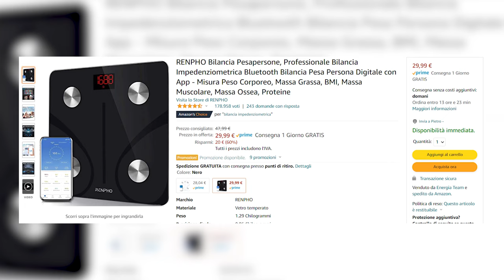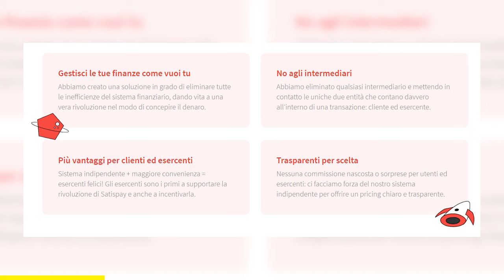5 Trucchi che uso per Risparmiare CENTINAIA di Euro ogni mese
Risparmiare non è semplice... però si può imparare!
In questo video vi racconto 5 trucchetti che uso per risparmiare più di 100€ ogni mese.
Sono trucchi che potete mettere in pratica fin da oggi e vi saranno utilissimi!

Prova GRATIS Satispay e ricevi subito un Bonus di 5€